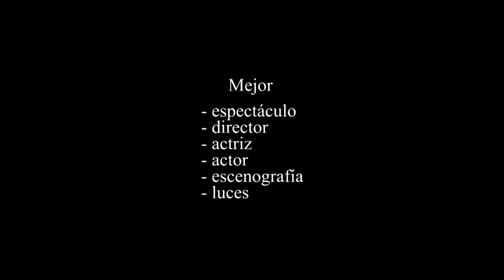Nerium Spot Febrero 2018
NERIUM PARK de Josep María Miró.
 Dirección: Gerardo Begérez / 2da Temporada.

6 Nominaciones Premio Florencio 2017: Mejor espectáculo, director, actriz, actor, escenografía y luces.

Gerardo y Victoria, dos jóvenes de treinta y tantos con un futuro brillante, se instalan en el apartamento que acaban de comprar en un nuevo barrio privado en las afueras. Todo es perfecto hasta que descubran que son los únicos vecinos. Misterio y expectación en un thriller de inusitada potencia.
Con: Soledad Frugone y Gustavo Saffores.